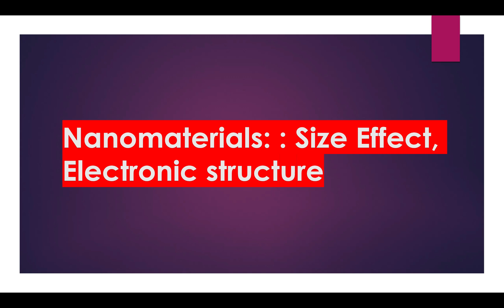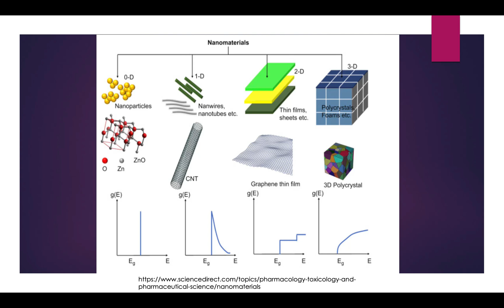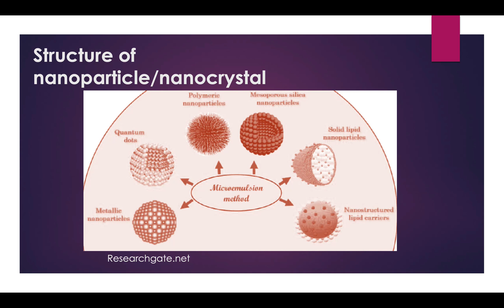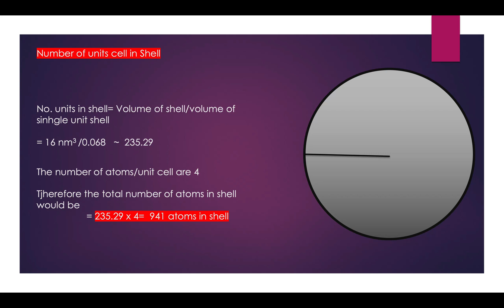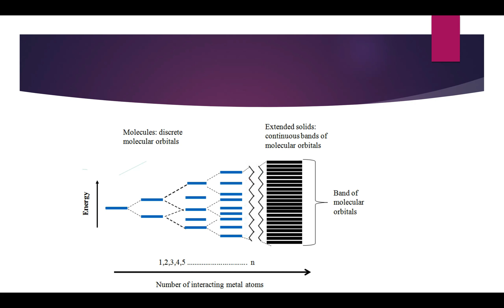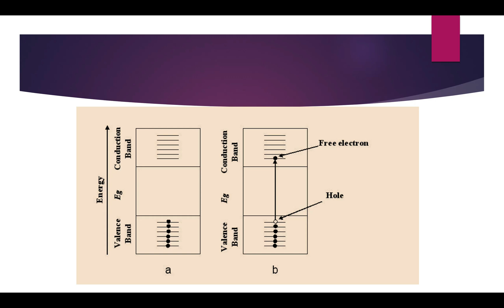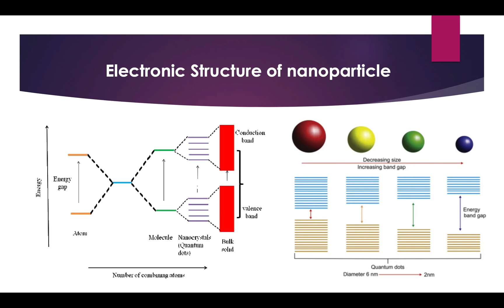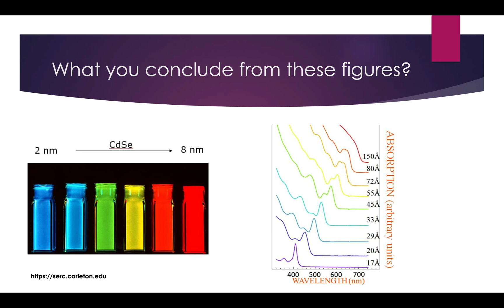size effect in nanomaterials: Electronic structure of nanoparticles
What is electronic structure of nanoparticle
what is difference between nanoparticle and nanocrystal